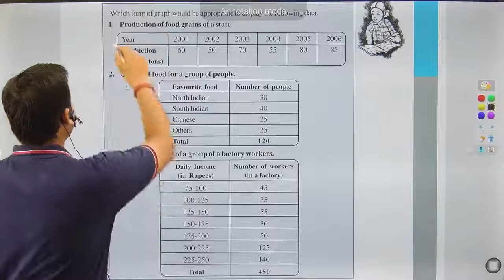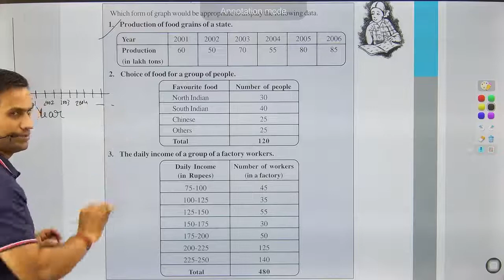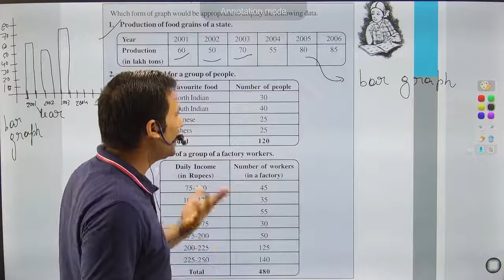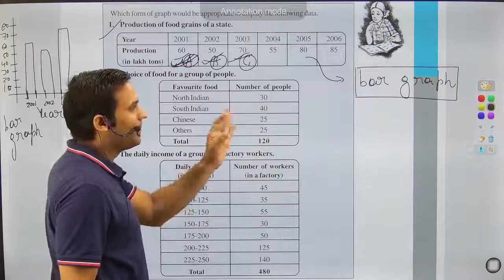Which form of graph would be appropriate to display the following data. 1. Production of food grains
Which form of graph would be appropriate to display the following data.
1. Production of food grains of a state.
Year                                         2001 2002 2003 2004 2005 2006
Production (in lakh tons)       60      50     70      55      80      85